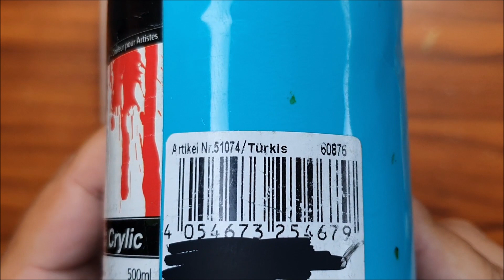KING ART N #622 THE TURQUOISE VALLEY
THE TURQUOISE VALLEY